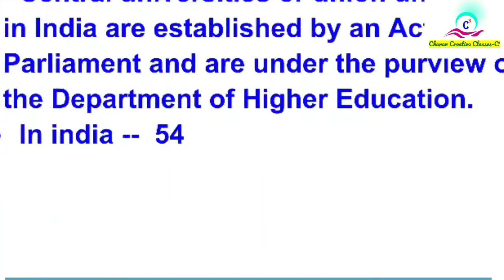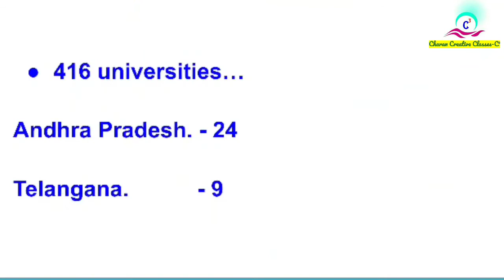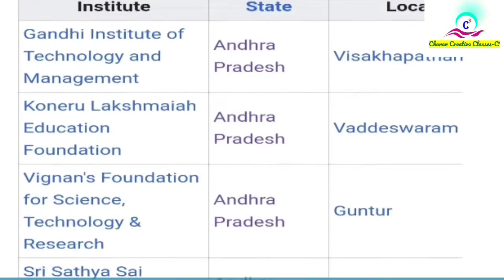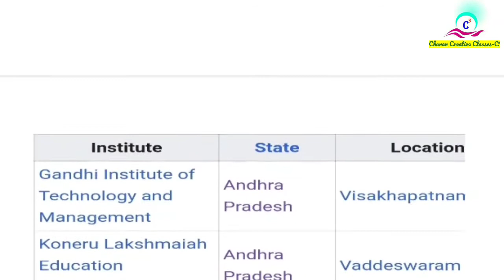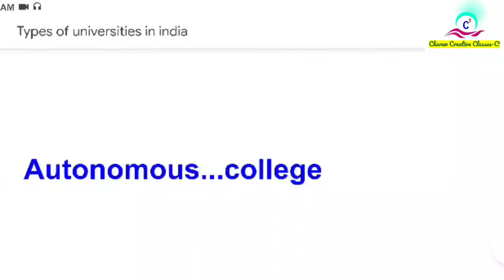types of universities in india | what is deemed University in telugu